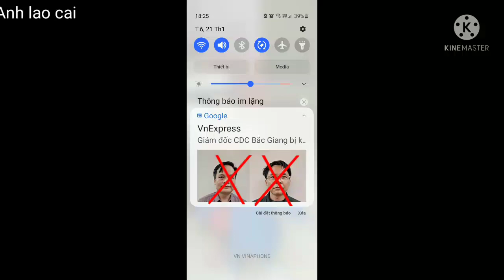giám đốc bị loại-anh lao cai